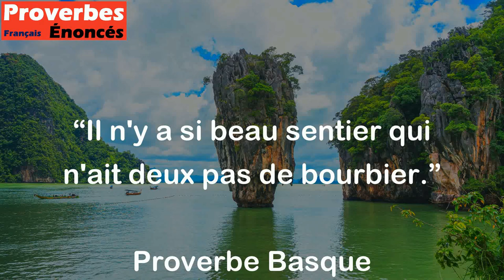Il n'y a si beau sentier qui n'ait deux pas de bourbier. - Proverbe Basque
Ce proverbe Basque nous rappelle que même les choses qui semblent parfaites et bien tracées peuvent nous réserver des imprévus ou des difficultés inattendus. En d'autres termes, il souligne le fait que la vie est pleine de défis et d'obstacles qu'il faut surmonter pour avancer et accomplir nos objectifs.